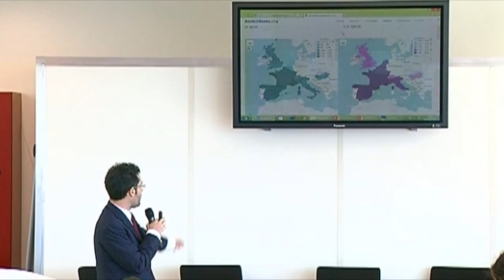SINNOVA 2015 - Fisco e Innovazione: il nuovo regime agevolativo dell'IP Box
La videoregistrazione del workshop "Fisco e Innovazione: il nuovo regime agevolativo dell'IP Box" a cura di Giovanni Mameli (Avvocato Studio Fantozzi) ed Emanuele Montelione (Avvocato Lexico srl).

SINNOVA 2015 è stato organizzato da Sardegna Ricerche e dall'Assessorato della Programmazione, Bilancio, Credito e Assetto del Territorio della Regione Autonoma della Sardegna e si è tenuto il 2 e 3 luglio a Cagliari, presso il Terminal Molo Ichnusa.